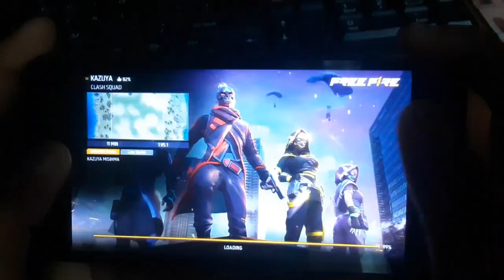HandCam gameplay FF 2 GB ram🤓